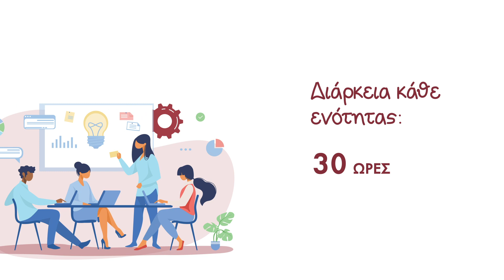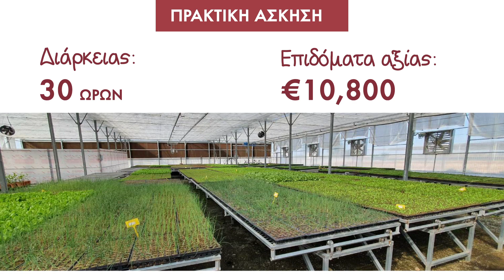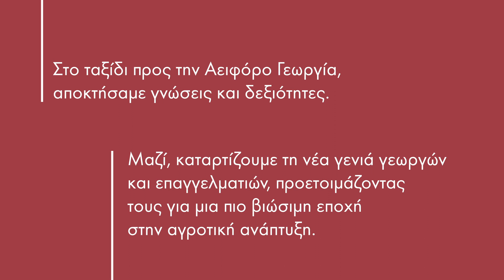Ταξίδι προς την αειφόρο Γεωργία - Ευρωπαϊκό έργο Cluster